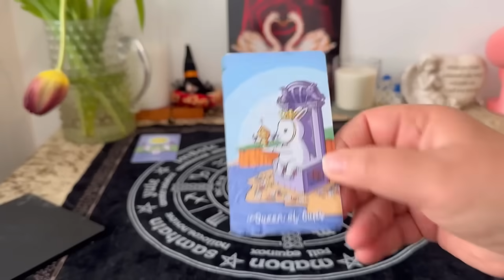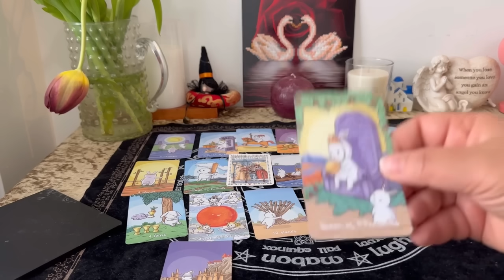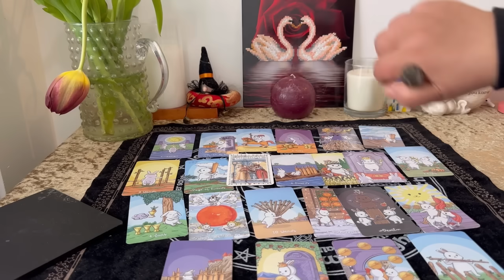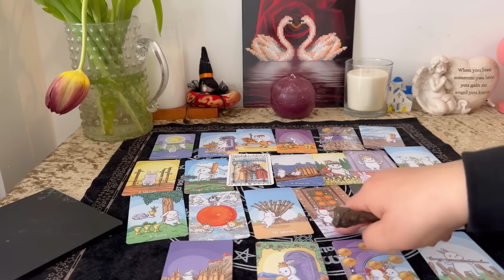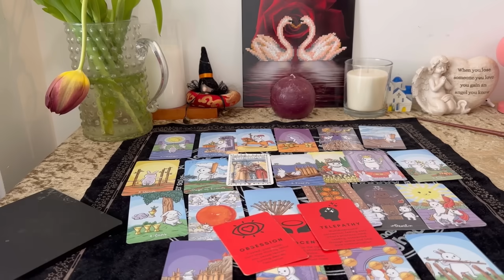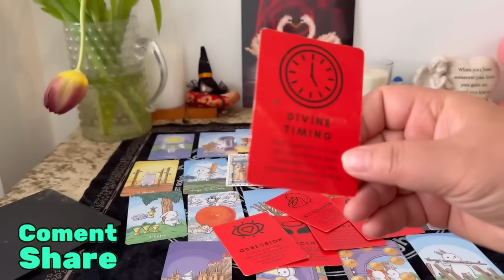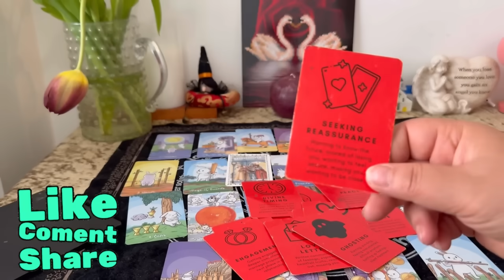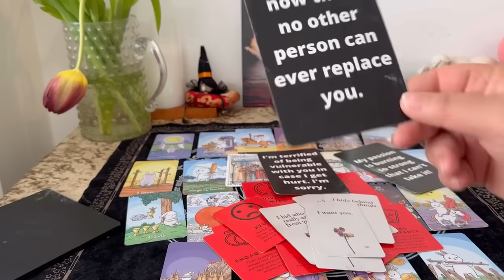TE Vagy A Beszelgetès FORRO TÈMÂJA Ha tudnád Mit beszél rólad Leesne az Állad 😂‼️￼￼￼￼￼